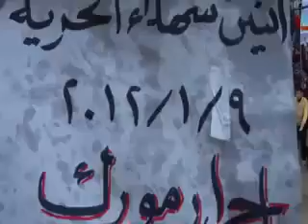9 1 Mourk Hama أوغاريت مورك حماة , مظاهرة اثنين أسرى الحرية